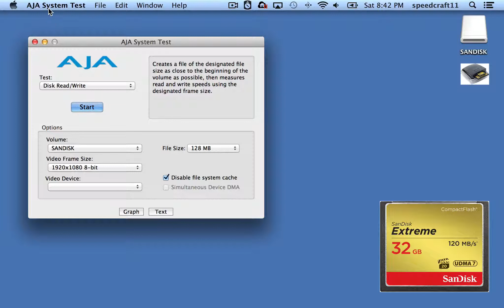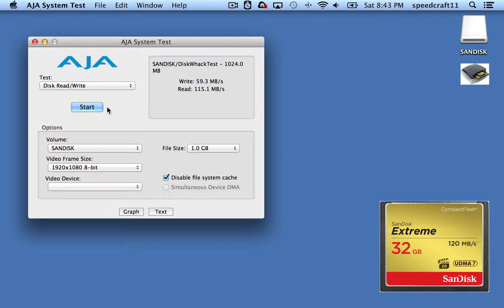SanDisk Extreme 32GB CompactFlash Memory Card UDMA 7 120MB/s 800x - AJA Speed Test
Test setup: Apple MacBook Pro with Retina display 15-inch 2012: i7 2.3GHz quad - 256 GB - Model A1398 EMC 2512 | OS X Mavericks 10.9.4 | Lexar Professional USB 3.0 Dual-Slot Reader - Model: LRW300U Rev: B1 with LX01 Firmware Update | AJA System Test 10.5.2 | SanDisk Extreme 32GB CompactFlash Memory Card UDMA 7 Speed Up To 120MB/s - SDCFXS-032G-X46

Do you want to buy?

SanDisk Extreme 16GB 120MB/s CF
SanDisk Extreme 32GB 120MB/s CF
SanDisk Extreme 64GB 120MB/s CF
SanDisk Extreme 128GB 120MB/s CF

Apple MacBook Pro MGXC2LL/A 15.4-Inch

Lexar Professional USB 3.0 Dual-Slot Reader